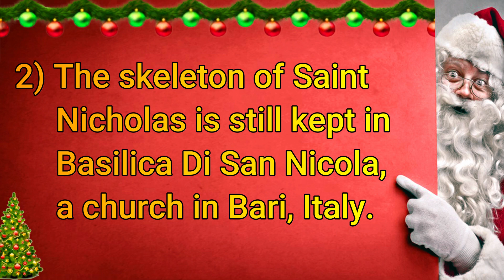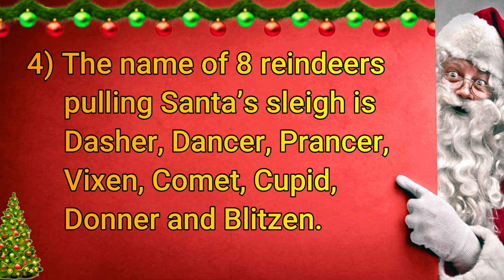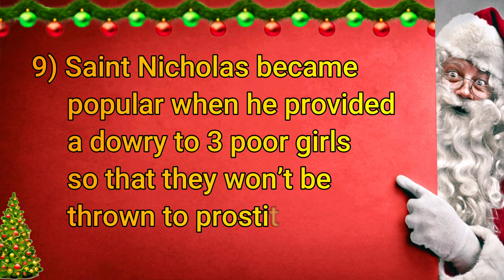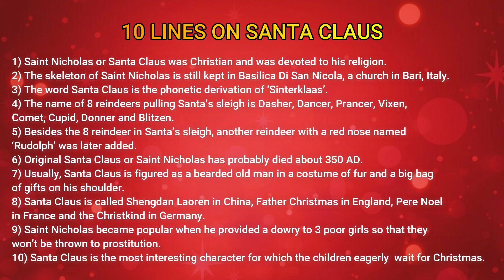10 Easy Lines on Santa Claus in English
10 Easy Lines on Santa Claus in English. Find here ten easy points on Santa Claus for LKG, UKG and Primary School Kids, Children and Students. These special lines on Santa Claus are very easy and written using simple words in English.